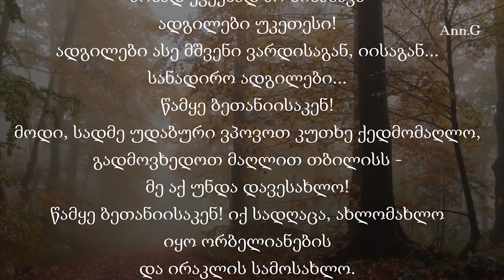გალაკტიონ ტაბიძე - წამყე ბეთანიისაკენ